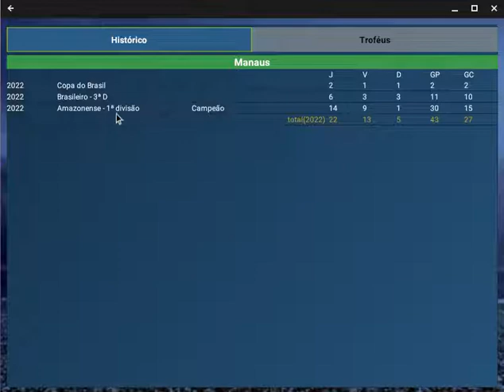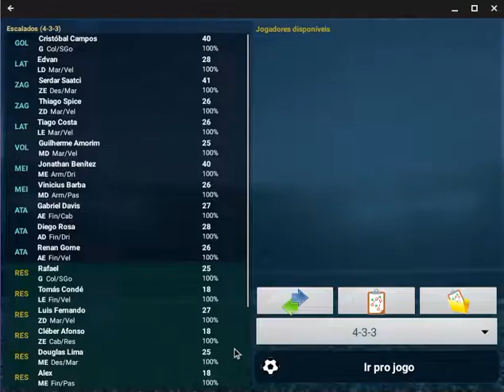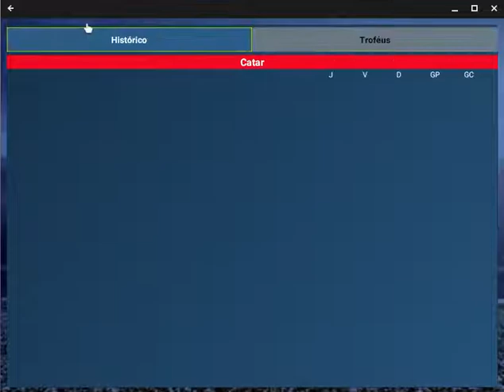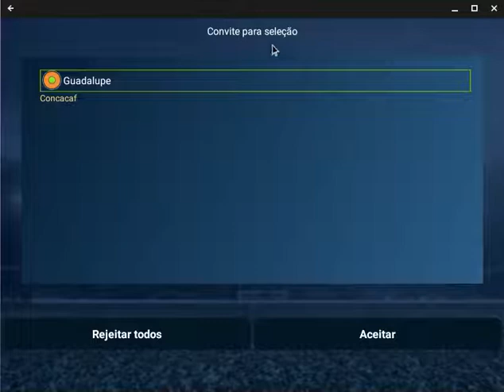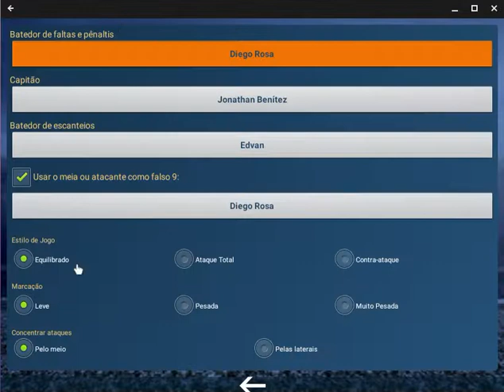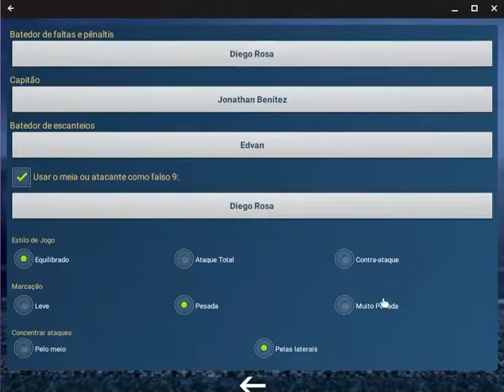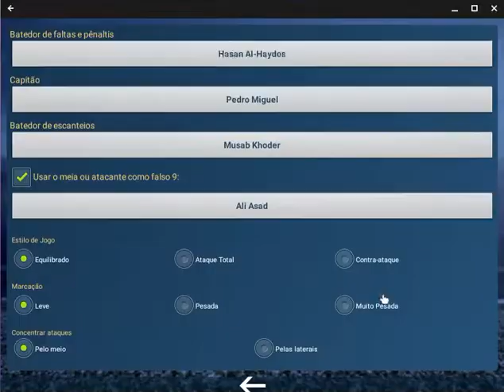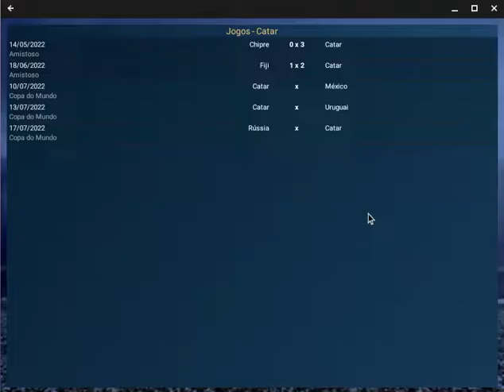BRASFOOT 2022 MOBILE - 3° EPISÓDIO - COMEÇANDO COM A SELEÇÃO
OLÁ GALERA, HOJE É O TERCEIRO EPISÓDIO DA NOSSA GAMEPLAY DE BRASFOOT 2022 MOBILE. HOJE IREMOS ESTREAR COM A SELEÇÃO DO CATAR, RUMO AO TÍTULO DA COPA DO MUNDO 2022 CATAR 2022.